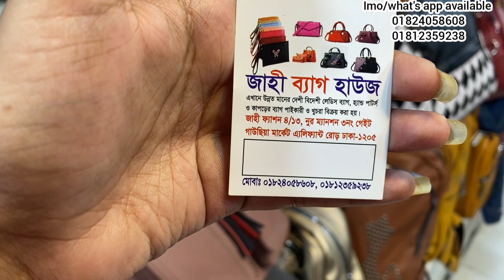কম টাকায় বিয়ের পার্টি ব্যাগ কিনুন। braidal bag collection price in bd. braidal bag at new market